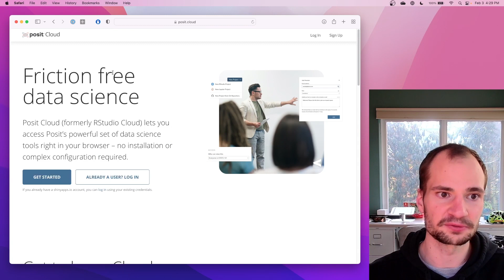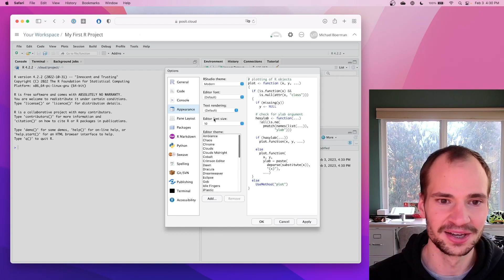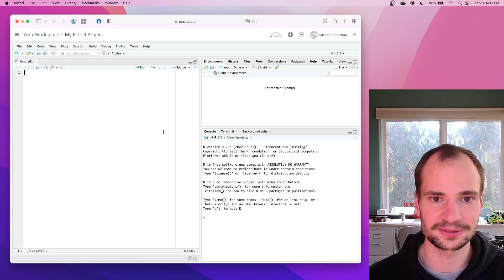start your FIRST R CODE in 2 MINUTES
Need to get started with R / RStudio ASAP?? Follow these steps:

1. go to posit.cloud
2. make an account (verify email, sign back in)
3. click New Project --- RStudio
4. Done!
5. optional: change source pane layout to be way better than default

00:00 - Intro
00:16 - Log in to posit cloud
1:03 - Create new project
1:14 - PRO TIP PANEL LAYOUT
2:27 -  Conclusion